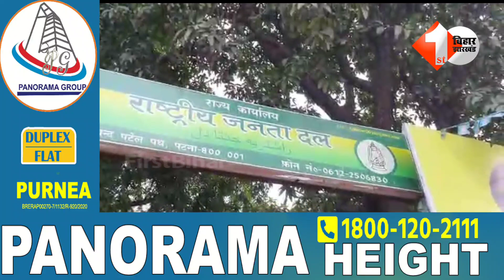RJD के सामने Congress डाउन, Tejashwi का नेतृत्व फिर से कबूला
3.NTPC-RRB रिजल्ट मामले के बाद होस्टल में घुस कर YOGI के पुलिस ने कर दी बड़ी गलती